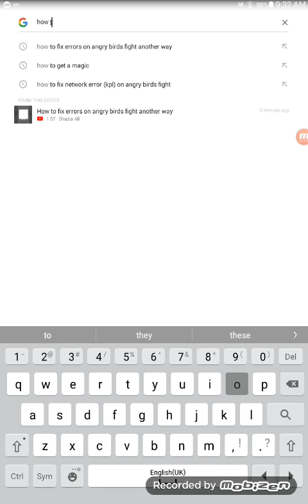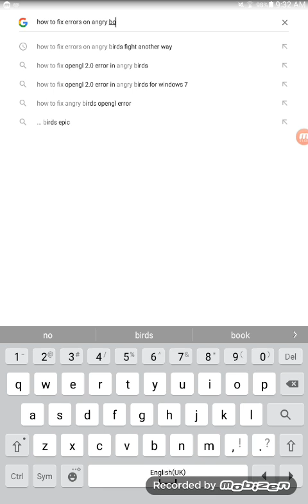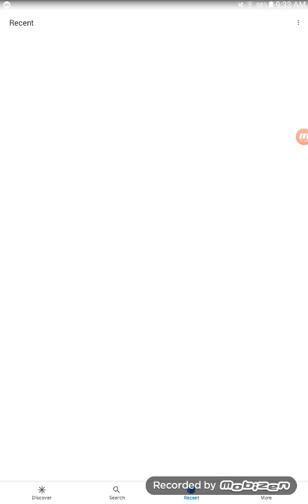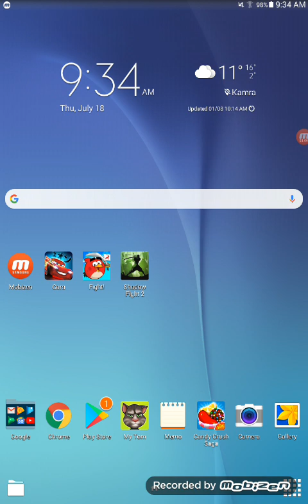How to fix errors on angry birds fight method 3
How to fix errors on angry birds fight method